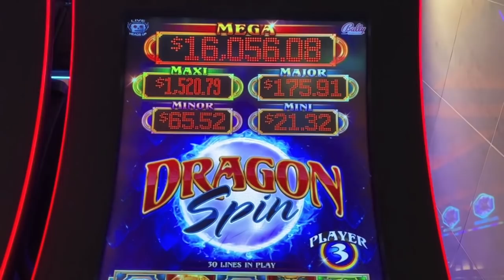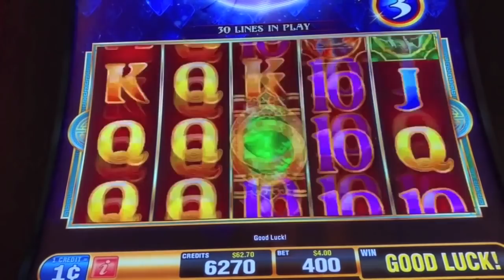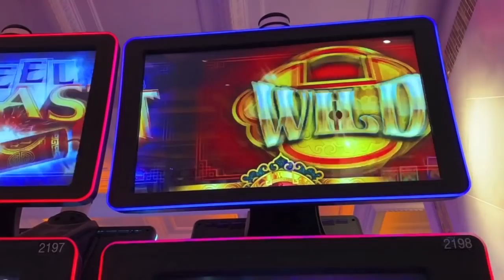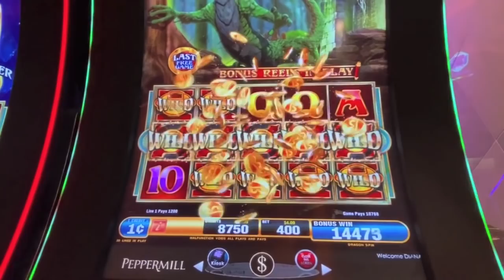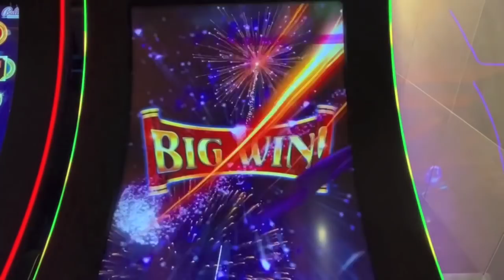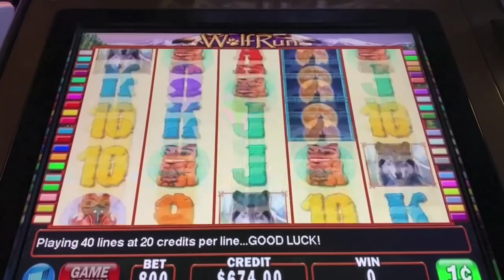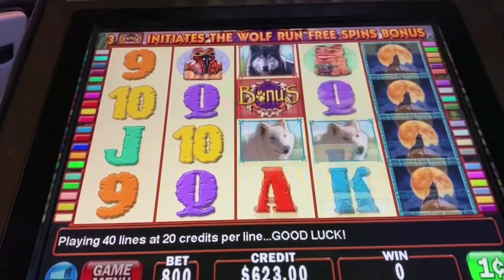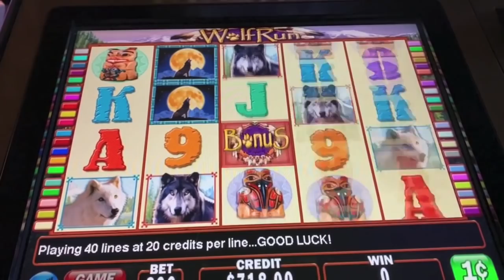DRAGONS OR WOLVES-WHAT'S YOUR FAVORITE FOR WINS?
Fun Bonus on Dragon Spin at the Peppermill and winning on Wolf Run at Atlantis in Reno.